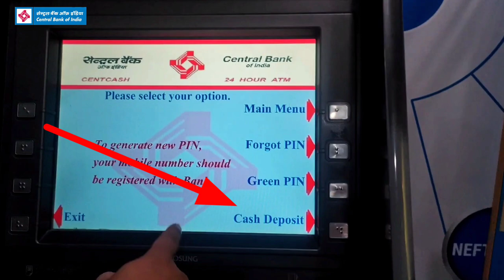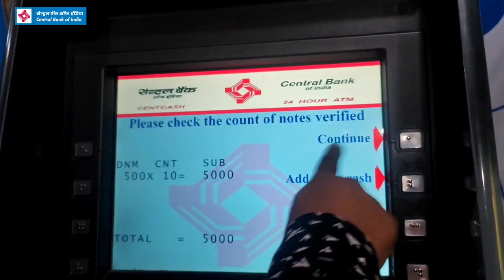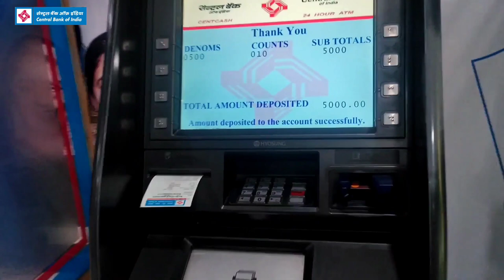Central Bank of india Atm se paise kaise jama kare 2024 | Central bank atm se paise kaise jama karen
Central Bank of india Atm se paise kaise jama kare 2023 | Central bank atm se paise kaise jama karen

* Related Keywards.

atm se paise kaise jama kare
Central bank atm se paise kaise jama kare
atm machine se paise kaise jama kare
central bank of india me paise jama karne ka form kaise bhare
Central bank atm me paise kaise jama kare
Central bank of india atm se paise kaise jama karen
atm se cash deposit kaise kare
Central bank atm me paise kaise jama kare atm card se
machine me paise kaise jama kare
central bank of india ka paisa jama karne wala form kaise bhare
atm se paise kaise jama kare central bank